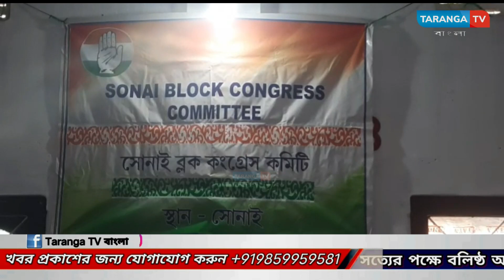পঞ্চায়েত নির্বাচনকে সামনে রেখে কর্মিসভা সোনাই কংগ্রেসের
leanings.